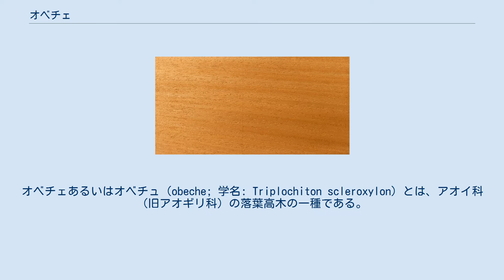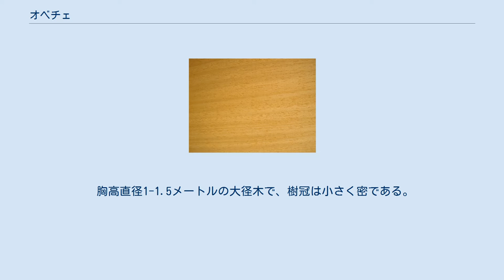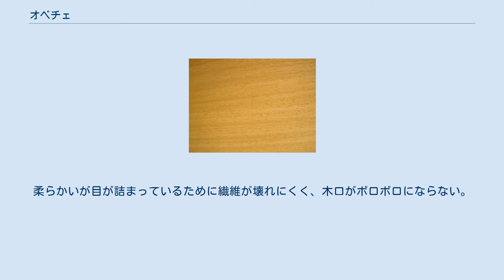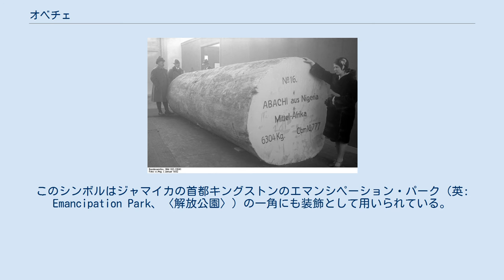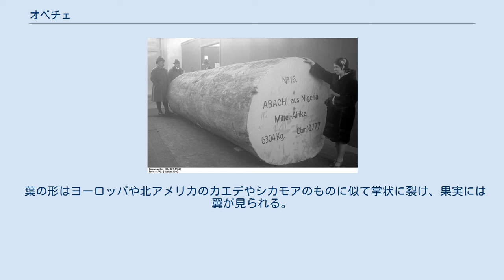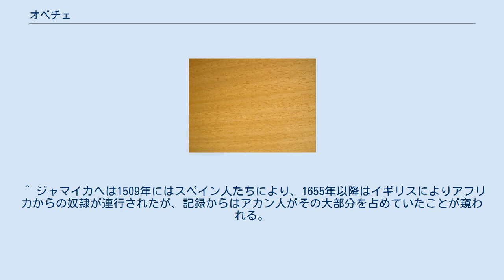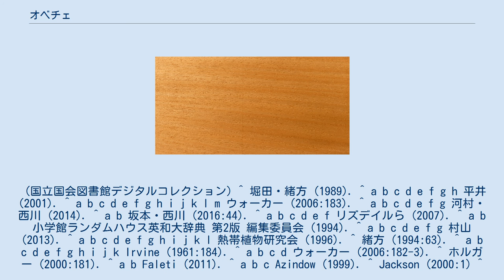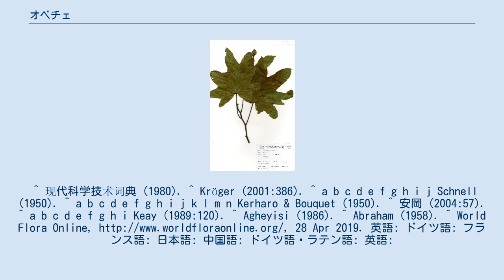オベチェ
オベチェあるいはオベチュ（obeche; 学名: Triplochiton scleroxylon）とは、アオイ科（旧アオギリ科）の落葉高木の一種である。
西アフリカの主にギニアからカメルーンにかけて自生し（参照: 分布）、西アフリカで産出する材木の半分を占める。
特徴の一つはカエデのような形状の葉であり（参照: 特徴、オベチェ属）、また材木は白っぽい色合いで加工が容易であり、内装や家具、彫刻などの用途がある（参照: 利用）。
ガーナでは伝統的な紋様（アディンクラ・シンボル）の一つに本種の種子にちなむものが見られるが、この紋様はガーナ以外の場所でも使用されている（あるいはそう推定される）例が複数見られる（参照: 民俗・ポップカルチャー）。
オベチェというのはナイジェリアのエド語に由来する呼称であるが、本来のエド語の発音では [óʋɛxɛ̀] といい、「オヴェヘ」に近い発音である（参照: 諸言語における呼称）。
カメルーン周辺での呼称からアユース（ayous）やコートジボワール等での呼称からサンバ（samba）とも呼ぶ（参照: 諸言語における呼称）。
日本においてはアユースの名で取引されていることが多い。
アフリカスオウと訳された例も存在する。
 木材としては軟らかい部類であるが、それにもかかわらずギリシア語で〈硬い材〉を意味する種小名 scleroxylon がつけられている。
 ギニア、シエラレオネ、リベリア、コートジボワール、ガーナ、トーゴ、ベナン、ナイジェリア、カメルーン、赤道ギニア、ガボン、中央アフリカ共和国、コンゴ共和国、コンゴ民主共和国に分布する。
 サバンナや古い二次林に見られ、半落葉林の第一級高木である。
ガーナでは落葉林で極めてよく見られる一方、湿潤地域では極めてまれであり、二次林で急速に生長する。
 胸高直径1-1.5メートルの大径木で、樹冠は小さく密である。
落葉性、樹幹はまっすぐで高さ65メートル以下、老木になると縦溝が見られるようになる。
樹皮は灰色から橙褐色、鱗状になる。
樹皮と材との間から明褐色でゼラチン状の樹液がしみ出し、青く変わる。
板根は高い。
 葉は掌状裂の単葉で互生、広卵形から3角形、葉の1/3程度まで切れ込みがあり、裂片は5-7。
葉柄は長い。
 花は短い円錐花序（落葉期に集散花序）で多少とも皿状で白色、花弁の基部は赤紫色である。
芳香がある。
 果実は1つづつの水平翼のある5分果である。
 オベチェからは木材が得られる。
外観は辺材も心材もほぼ区別がなく淡黄白色から淡黄色で木肌は非常に粗く、直通な材であるが柾目で軽い交錯木理をなし、細かい斑が出て光沢を見せる。
 ベルリンで見世物にされたナイジェリア産オベチェ材（1932年1月） 材質は軽軟で収縮も小さく、湿度変化にも変動が少ない。
気乾比重は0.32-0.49、乾燥は非常に早く容易で、裂けや既存のひびの拡大もないが若干ねじれが生じることがあり、また湿度の高い環境下で鉄化合物と接触すると青色染色を起こしてしまう。
柔らかいが目が詰まっているために繊維が壊れにくく、木口がボロボロにならない。
曲げ強さ、圧縮強さは低く、剛性、耐衝撃性も極めて低いが、軽軟な材のわりにはしなやかな方である。
蒸し曲げに対する適性は中庸から低度である。
加工時に細かい木粉が舞い上がって喘息症状を起こす恐れがあるためマスクを着用するなどして作業に臨むことが強く推奨される。
しかし加工はしやすく個体差も感じられないため建築材に向いている。
手道具でも機械でも加工は容易であり、ロクロを使用する場合はサクサク削れる。
刃先を鈍磨させる性質もわずかしかなく、切削の際には刃先を鋭く研摩したものを浅い角度で用いることが推奨される。
接着も塗装も良好で、釘打ちも容易であるが釘着性は低い。
辺材はヒラタキクイムシの害を受けやすいが透水性があり、保存薬剤を吸収してくれる。
一方、心材は腐朽しやすく保存薬剤による処理も困難である。
 耐久性も強度も重要でない場所で、白木家具、造作、内装横木、引き出しの桟木や裏板、キャビネットの骨組み、内装建具、モールディング、オルガン用スライダーレス共鳴板、模型製作に用いられ、さらに青色染色を起こしてしまったオベチェ材も象嵌職人に愛好されている。
彫刻にも適しており、長尺ものなど大きな板材を得ることが可能である。
ロータリーカットされて積層材の芯材や合板の裏板に、また縞模様の美しいものはスライスカットされて化粧単板にされる。
ほ...